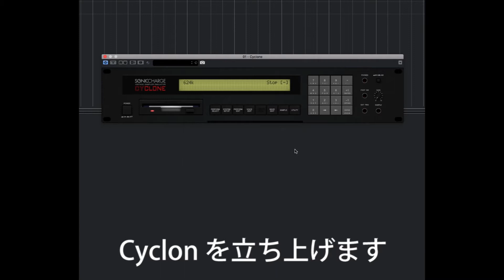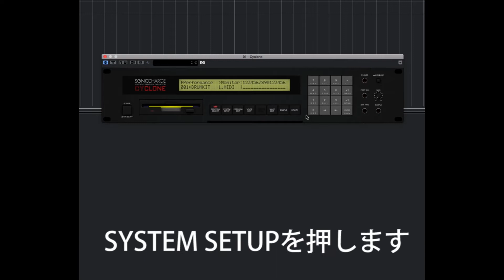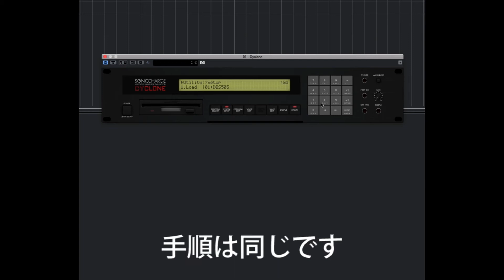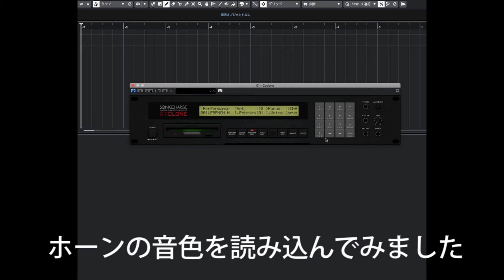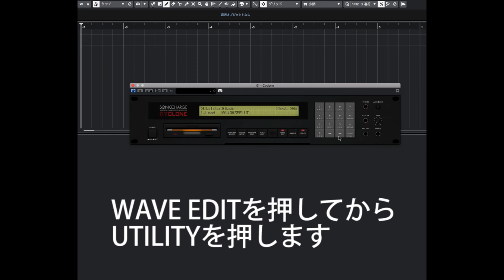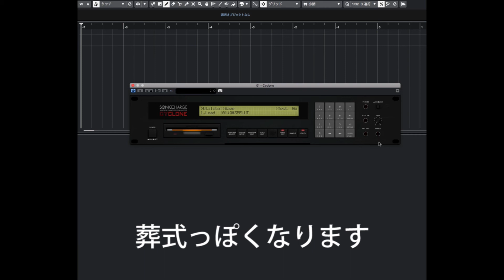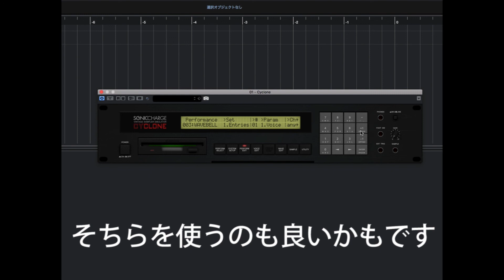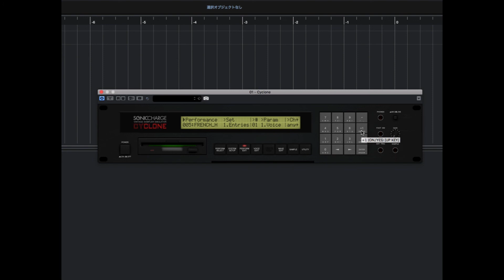YAMAHA TX16WのエミュVSTプラグイン Cycronを使ってみた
YAMAHAの12ビットサンプラー TX16W のエミュレーター、CYCRONを使ったみました。2014年に発表された VSTPlugin のようですが、CUBASE 10 （iMac）の環境で全く問題なしに使えましたよ。

記事